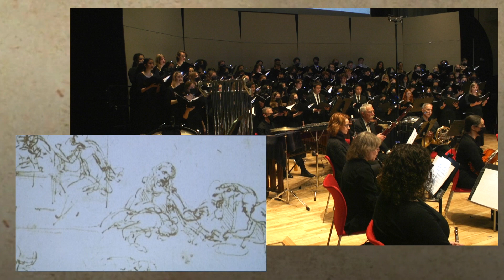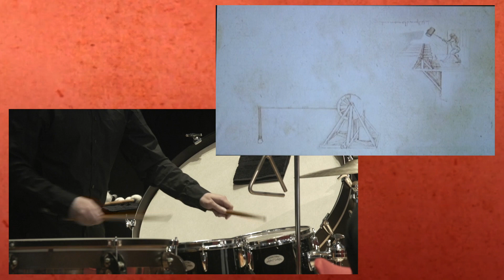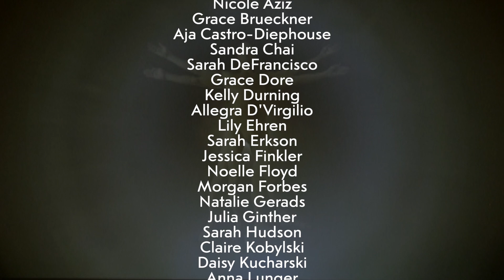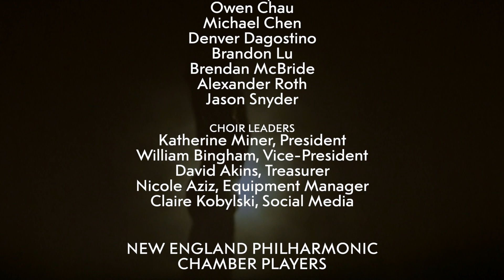20220424 DV Notebooks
Dave Jamrog Audio/Video

Leonardo da Vinci (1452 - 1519), painter, sculptor, architect and engineer, kept notes and drawings of his studies, ideas and inventions. Over 7,000 pages have survived, including this notebook known as Codex Arundel after its English collector Thomas Howard, 14th earl of Arundel.

The structure of the notebook reveals that it was not originally a bound volume. It was put together after Leonardo's death from loose papers of various types and sizes, some indicating Leonardo's habit of carrying smaller bundles of notes to document observations outdoors.
Many of the pages were written in 1508; others come from different periods in Leonardo's life, covering practically the whole of his career. The notebook features many topics, including mechanics, the flow of rivers, astronomy, optics, architecture and the flight of birds, demonstrating Leonardo's intense curiosity.

The manuscript is written in Italian, in Leonardo's characteristic 'mirror writing', left-handed and moving from right to left.